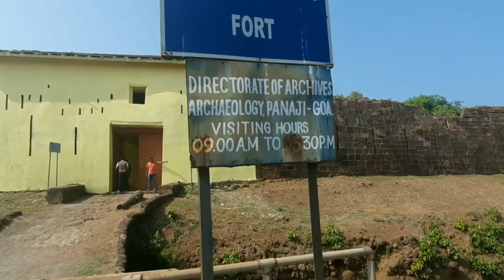Vlog#1 Cabo de Rama Beach and Fort (2021) Amir Mirza Vlogs Goa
Wow!! Its breathtaking!!
Its a must visit place in south goa. Please refer video.
The route to cabo de rama is very beautiful. A bit of hilly route comes in between which is like 20-30% of the travel. Rest all is plain route.
Also, when you reach there by referring to google maps you first get mesmerising view of the beach and coconut trees from the top of the cliff but if you want to go down to the beach you need to go downstairs. The stairs are hardly 15-20 but its between wild bush.
It will hardly take 2-3 mins to go down.

Also there are no shacks present as of today but if you want to purchase any drinks or eatables or do washroom do it on the top where there are two small restaurants/cafe.

The beach is very beautiful but there was a again plastic garbage as well.

Please dont put your garbage there!!
Its a beautiful serene location.